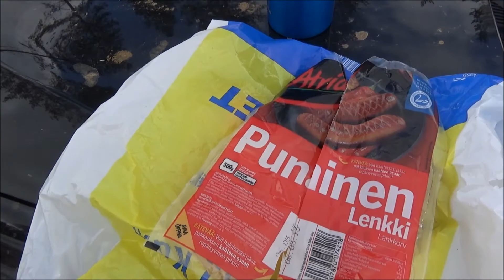Nami Nami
Luonnonhelmassa nami nami